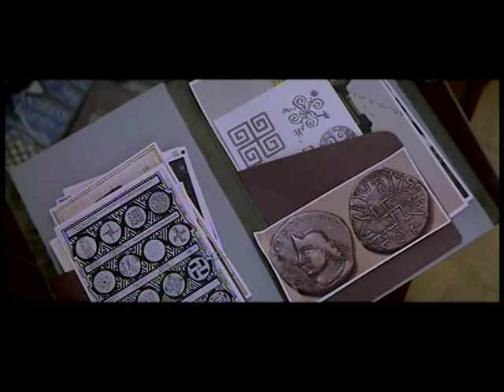LOS DIOSES DE AGUA - Trailer película de Pablo César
Trailer de la película LOS DIOSES DE AGUA dirigida por Pablo César. Primera coproducción entre Argentina, Angola y Etiopía.
Con Juan Palomino, Charo Bogarín, Boy Olmi, Onésimo de Carvalho, Jovania Da Costa y Sidney Profeta.

Sinopsis:
Inspirado en la investigación del etnólogo francés Marcel Griaule, Hermes un antropólogo argentino, prepara su primera obra de teatro. Fascinado por los conocimientos ancestrales de las etnias Dogón y Tchokwe, Hermes sueña con recuperar la información acerca del posible origen del hombre creado por seres anfibios procedentes de otros lugares del universo. Con la ayuda de Oko, un joven angoleño quien se encuentra en Buenos Aires estudiando sobre lo que sucedió con los afrodescendientes en la época posterior a la colonia, Ayelen la actriz de su obra teatral quien pertenece a la etnia Qôm y Esteban, un egiptólogo estudioso de los conocimientos de los pueblos africanos, Hermes viaja a Angola atravesando el río Kwanza en la búsqueda de los últimos sabios con el afán de obtener de ellos alguna respuesta.

Guión: Pablo César y Liliana Nadal
Producción Ejecutiva: Pablo Ballester
Dirección de Fotografía y Cámara: Carlos Ferro
Montaje: Liliana Nadal
Dirección de Sonido: Rodrigo Sánchez Mariño
Producción: César Producciones (Argentina), Instituto Angolano de Cinema e Audiovisual (Angola) y Blue Nile Toon (Etiopía).

Estreno en cines Agosto-Septiembre 2014
Duración 118 minutos
Filmada en 35mm - Anamorphic Lenses